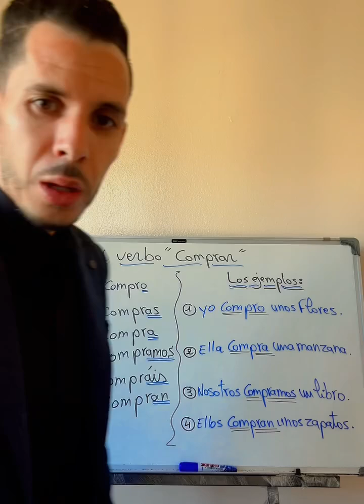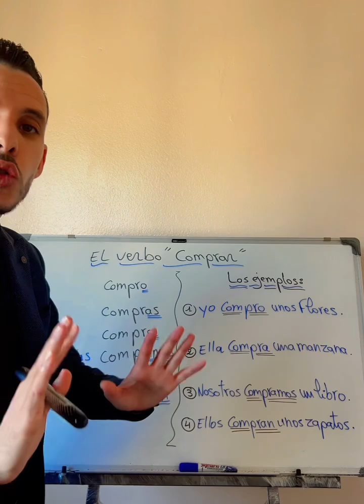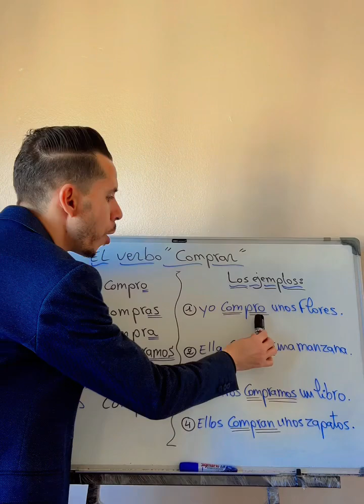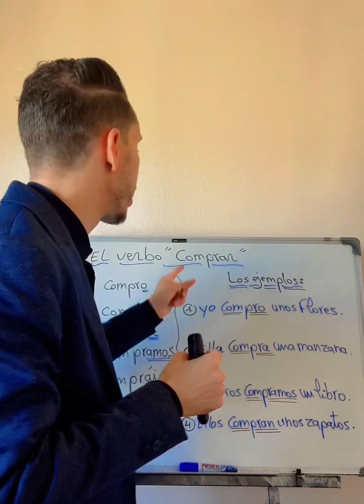تعلم_اللغة_الإسبانية_للمبتدئين تصريف الأفعال بطريقة بسيطة جدا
تعلم_اللغة_الإسبانية_للمبتدئين

تعلم اللغة الإسبانية، درس تركيب الجمل باحترافية، تعلم أهم العبارات و الجمل الشائعة في اللغة الإسبانية للمبتديين من الصفر، تكلم و تحدث
إسباني بأسهل و أسرع طريقة على الإطلاق، تعلم و اختبر مستواك في الاسبانيه،هاذا درس مركز لتعلم اللغة الإسبانية بسهولة و طلاقة للمبتدئين من الصفر، تعلم كلمات و مصطلحات اساسية بالاسبانية، كلمات اساسية تساعدك على تركيب الجمل و العبارات الاسبانية بكل سهولة و فأسرع وقت ممکن، ستتمكن من التحدث و التكلم بطلاقة و ستقوم بتركيب و و ترتيب الكلمات الاسبانية للحصول على جمل مفيدة، هاذا هو اقوى كورس
اسباني على الإطلاق، افضل طريقة لتعلم اسباني مجانا للمتعلمين و المتعلمات، طريقة التعليم سهلة و مبسطة و مجانية. تعلم الإسبانية مع
أسماء.